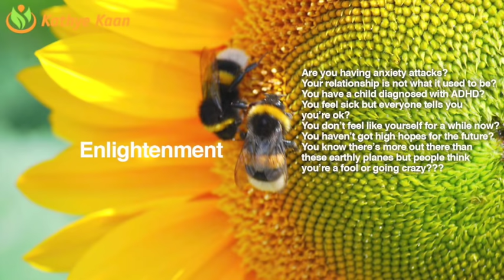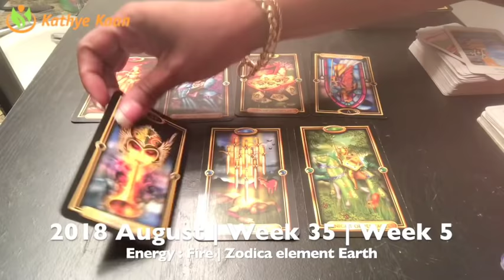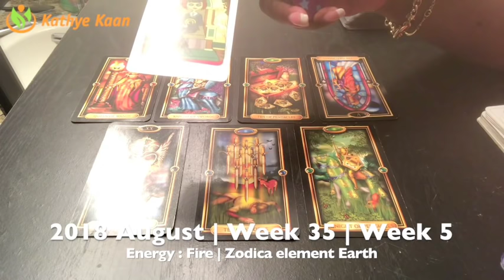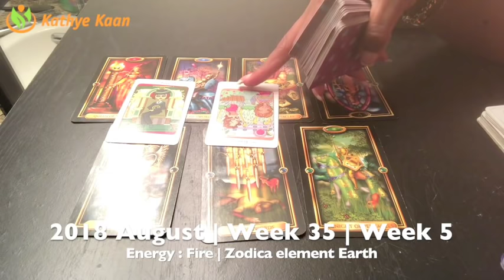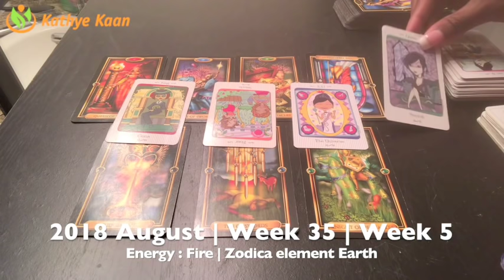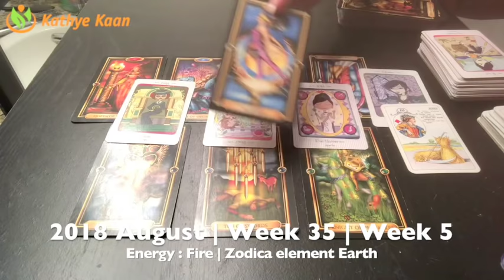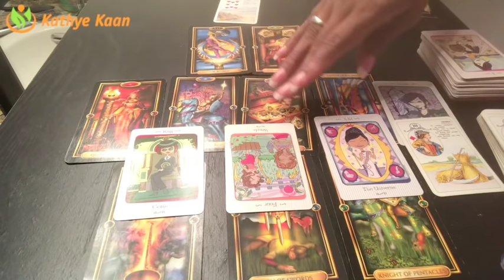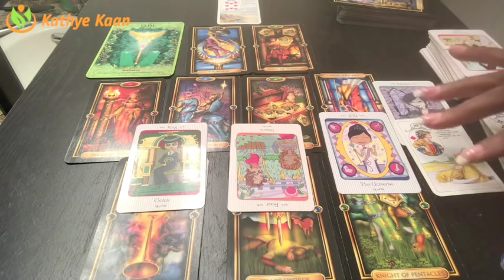TAURUS Weekly Reading Psychic Tarot | Week 35 | AUGUST 27 - 2 September